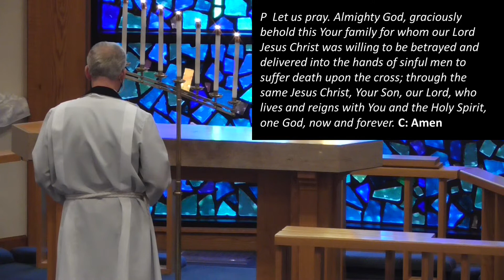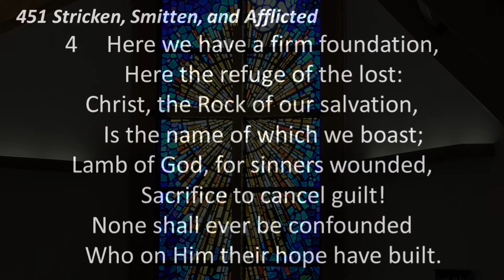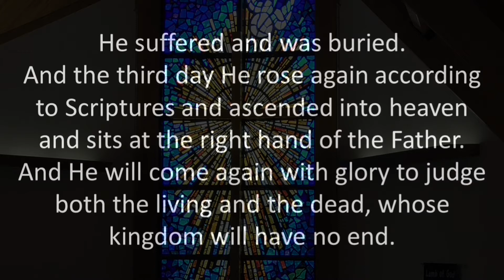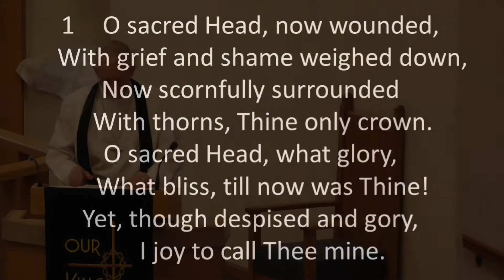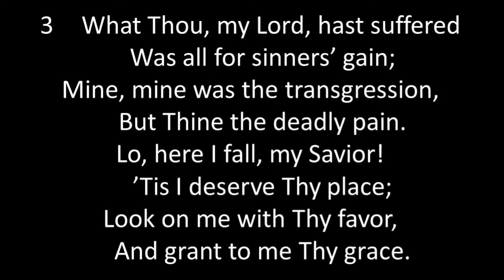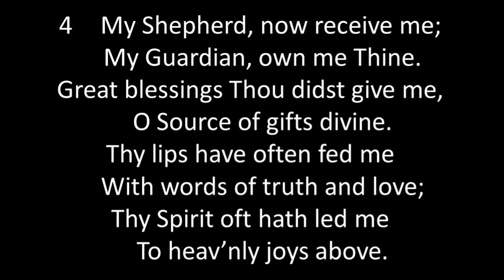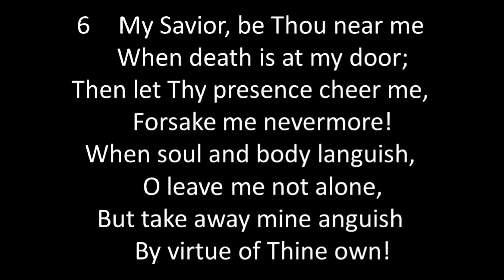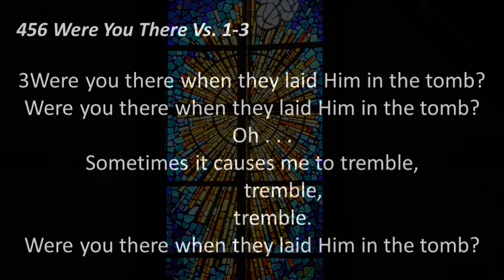Good Friday - April 15th, 2022